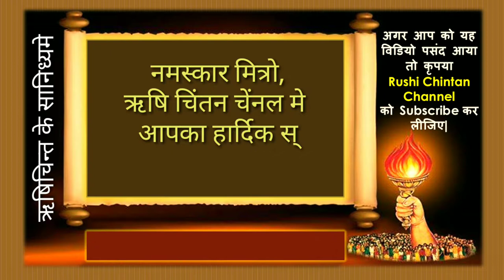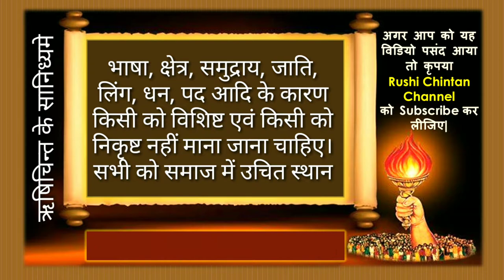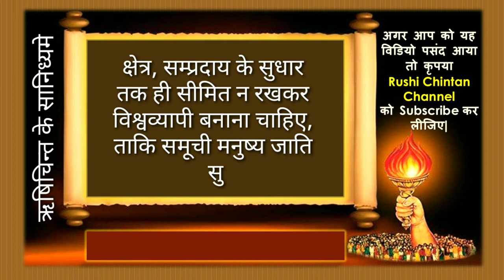एकता और समता का आदर्श | Akta aur samta ka adarsh | Art of Lining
shanti kunj
shantikunj darshan
rushi chintan gujarati
shantikunjvideo
shantikunj video
haridwar

आदर्श एकता क्लब निमंत्रण,आदर्श परिवार,डॉ आदर्श सिंह,अनेकता में एकता,एकत्व,अनेकता में एकता नाटक,अनेकता में एकता पर कहानी,अनेकता में एकता की जरुरत,राष्ट्रीय एकता महोत्सव,मुख्य विकास अधिकारी एकता सिंह,अनेकता में एकता भारत की विशेषता,अनेकता में एकता हिन्द की विशेषता,अनेकता में एकता भारत की विशेषता पर निबंध,भारतीय संस्कृति अनेकता में एकता पर निबंध,आर्थिक न्याय,सर्वधर्म बैठक,सर्वधर्म गुरु,न्याय का अर्थ एवं परिभाषा